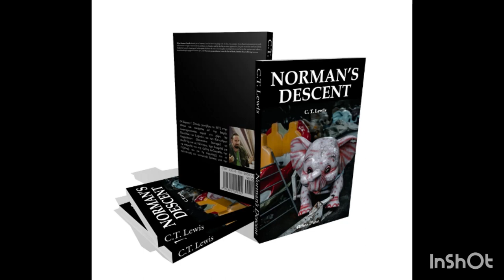Mr. Lewis Mini Lecture: Ritual Purity in Leviticus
Mr. Lewis discusses the laws of ritual purity in the book of Leviticus: the idea that Israelites should wash with water after coming into contact with a corpse, if they had leprosy, or if they had a discharge of semen or menstrual blood. What do these regulations mean?